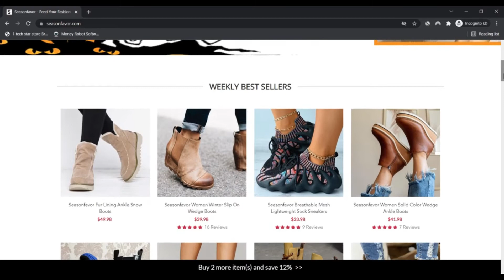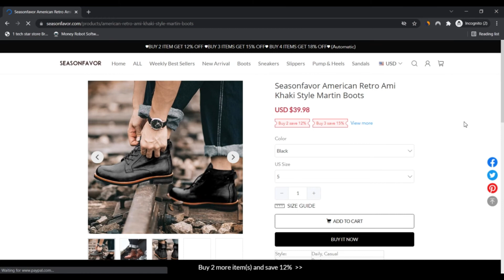Season Favor ! seasonfavor ! SeasonFavor Reviews ! SeasonFavor.Com Know if is Scam or Legit ?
Season Favor ! seasonfavor ! SeasonFavor Reviews ! SeasonFavor Com Reviews ! SeasonFavor.Com Know if is Scam or Legit ?

Seasonfavor is your one-cease on line buy modern most daring, remarkable and edgy fashion footwear. Our affordable collections of sneakers, sandals, boots, and so on. are all about redefining developments, structure excellence and Remarkable high-quality to satisfy the requirements of each aspiring fashionista. The first thought would be to share the newest information and fashion developments on sneakers for Girls and Males with manner-forward, and we offer rapidly trend globally.